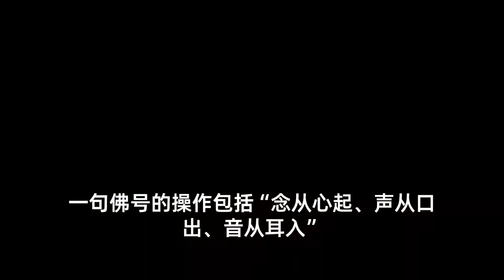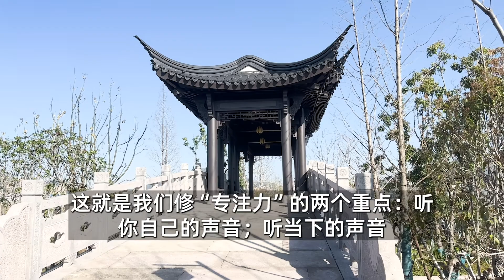听你「自己」的佛号，心才能专注寂静